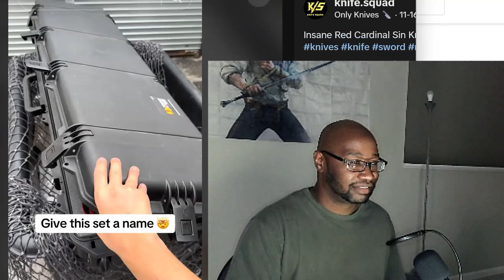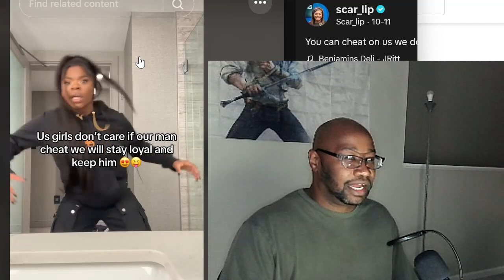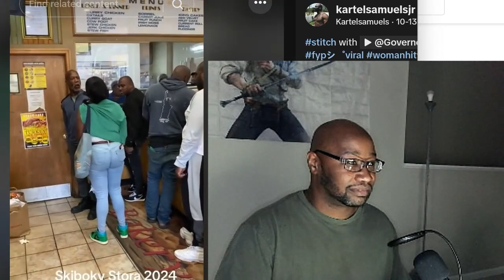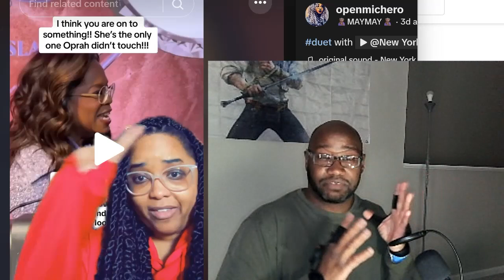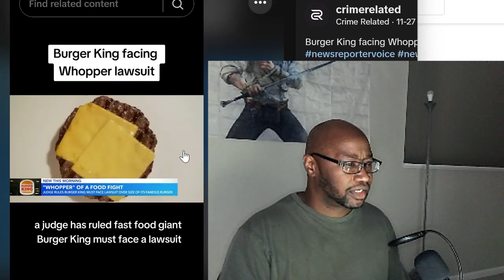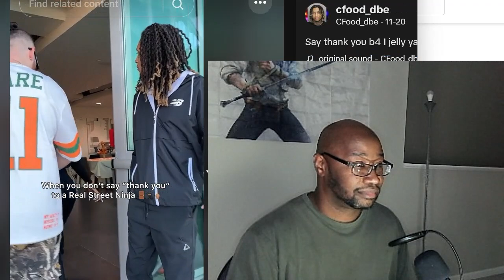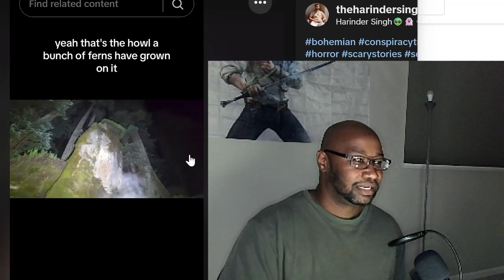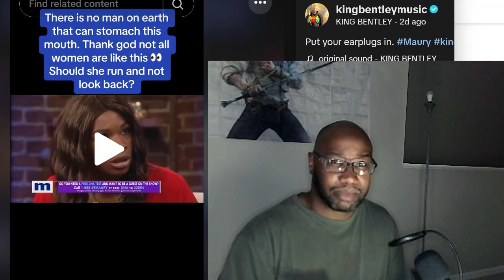Tiktok REACTION 4